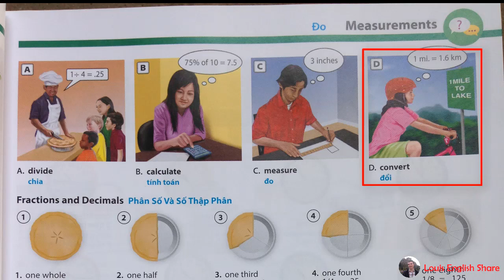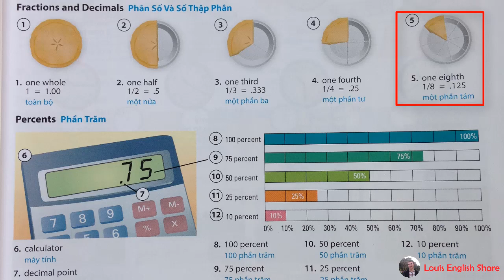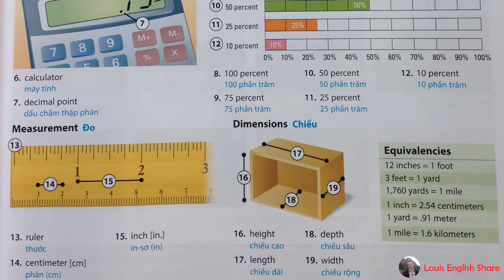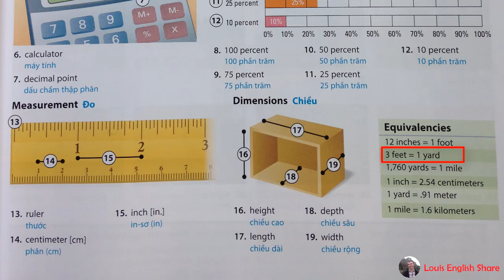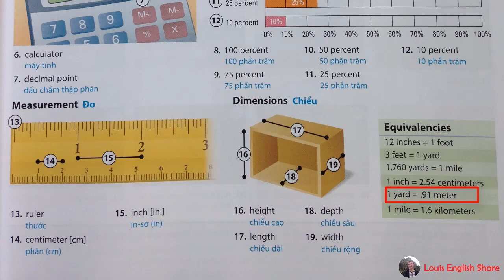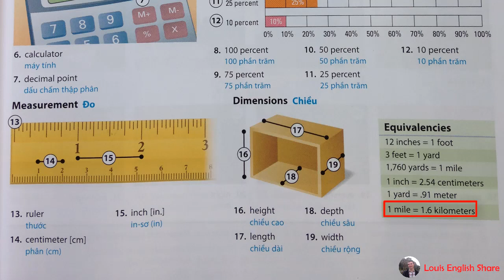Louis English Share | Lesson 11| Measurement | Oxford Picture Dictionary Third Edition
1 yard = ? mile
1 inch = ? cm
one third = ?

About us:
Louis English Share was created by Louis an English teacher from the UK. This is a free Chanel for English Learners. Our goal is to teach how to learn English easily and also to help others to improve their pronunciation and speaking skills.